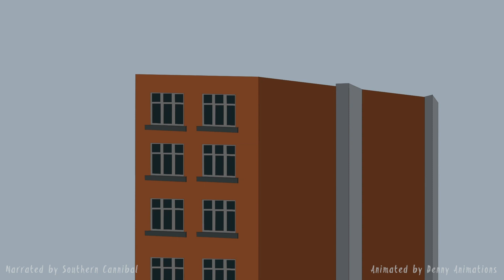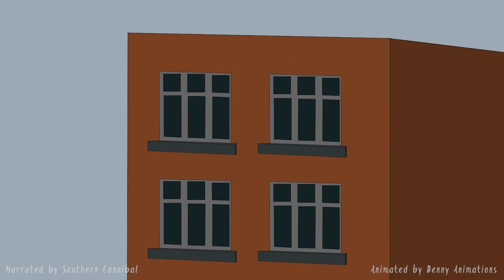True Scary Elevator Story - Horror Story Animated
Narrated by Southern Cannibal
Animated by Denny Animations

Thanks to Southern Cannibal for giving me permission to use his audio.